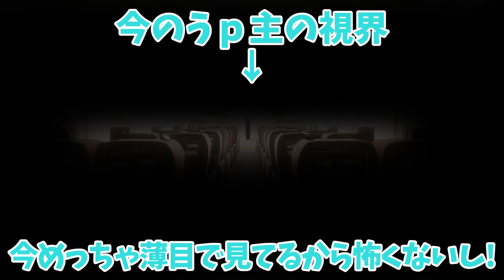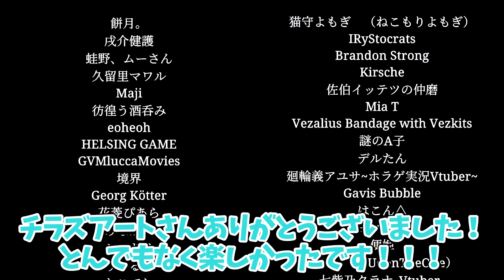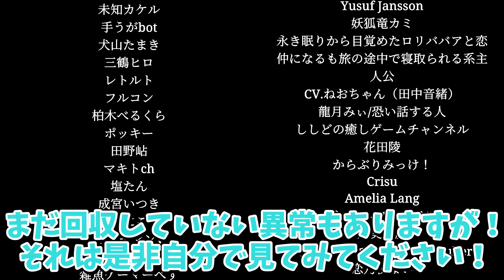【新幹線０号】８番ライクな新幹線で異常を探せ！！！【ゆっくり実況】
初ホラゲー、マジで怖かった...
見る分にはいけてもやるとやっぱ違うや...

ｰｰｰｰｰｰｰｰｰｰｰｰｰｰｷﾘﾄﾘｰｰｰｰｰｰｰｰｰｰｰｰｰｰ
使用させて頂いた音源、素材のサイトはこちら↓